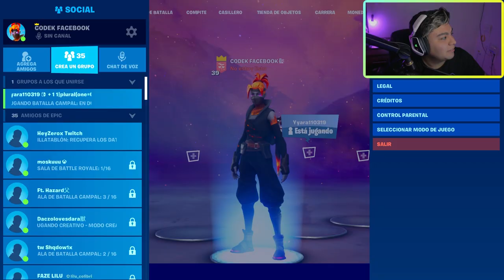JUEGA FALL GUYS EN FORTNITE! Epicpartner Mejores Mapas de Creativo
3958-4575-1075 x Flysmooth "el último knockout, fall guys"